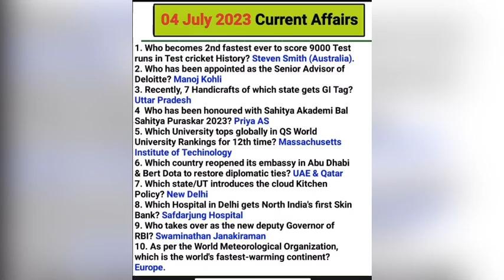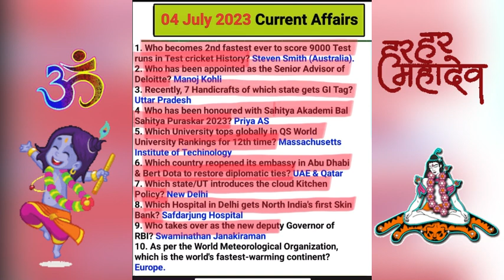Current affairs 😇🥰🥰😇| current affairs 2023 | daily current affairs | current affairs today 🥸😎